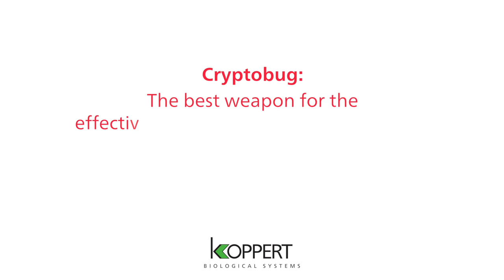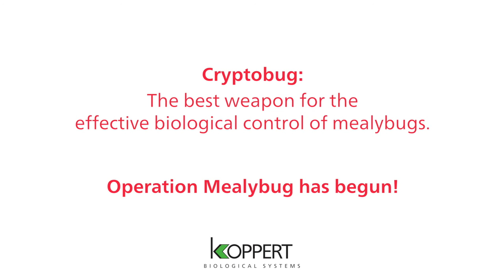Cryptobug adulte sur cochenille - Koppert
Biocontrôle de la cochenille par le prédateur Cryptolaemus montrouzieri. Solution commercialisée sous le nom de CRYPTOBUG par Koppert.